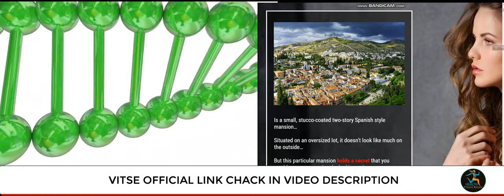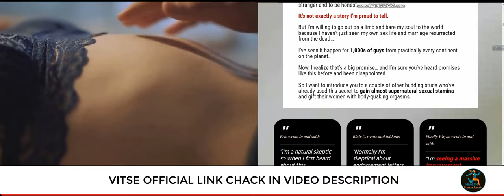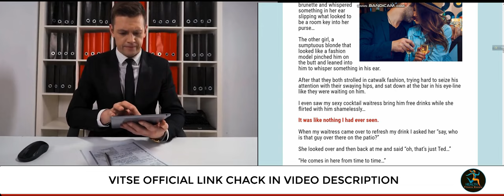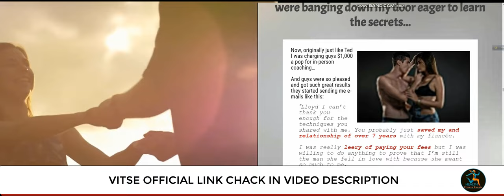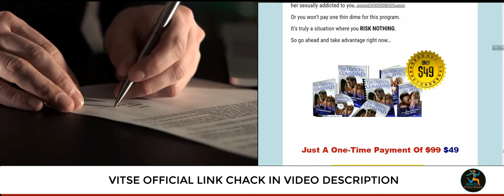Ejaculation By Command - Ejaculation By Command Review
Learning how to control your ejaculation response can be an important factor in your overall confidence. He needs to learn how to control ejaculation, and that's exactly what ejaculation on command was created to improve a man's ability to control his ejaculation, thereby increasing his confidence in women. . Ejaculation on command is a premature ejaculation system developed by a former premature ejaculator (Lloyd Lester) to put an end to the problem of premature ejaculation men. Among the publicly available ejaculation programs, Ejaculation on Command is one of the best programs because it provides users with a 135 page PDF document of easy-to-read, easy-to-understand, easy-to-understand information and techniques. Your premature ejaculation. Command ejaculation is about how the body responds to sexual arousal, the process of initiating a countdown to an ejaculatory explosion, from excess blood flow to breathing and eventually an increase in hormones that leads to a "decrease. The condition of the cliff. It helps men stay disciplined about the ejaculatory response by providing information about the causes of arousal and ejaculation. The program then provides information about who can control the aspects that cause ejaculation, first alone and then with a partner. One of the most useful parts of this book is that the work of the partner is very detailed and regular practice of the technique should improve sexual stamina. There are many positive reviews available on the official website, so if you take the time to learn, understand, use and then implement the techniques disclosed by Lloyd, this product will be totally usable. It is considered effective. No extreme techniques, pills, or machine use are suggested. It's all natural, so there's no reason to think that command ejaculation isn't safe to use. Lloyd Lester is the lead author of a series of programs that provide advice and tips for improving a couple's sexual life through education and learning. He suffered from premature ejaculation and spent the next few years studying the process of ejaculation and compiled a list of suitable ways to help men with similar premature ejaculation complexes. He wrote a "command erection" to help a man suffering from a form of erectile dysfunction, then help the man understand the woman's body and help the partner reach out and have an orgasm "command" Created "Orgasm by" His techniques and information are used and discussed at askdanandjennifer.com. This is a major digital resource for couples seeking to improve their sexual experience. The process and information provided is very simple and can be followed by anyone with a working knowledge of written English. You can read about several men who have made good use of the program on their own and have shown remarkable improvements in their sexual stamina and love life. Some of the letters men sent to Lloyd thank them for their command ejaculation and how it changed their lives. She satisfied them because everything went well and she was able to literally suppress ejaculation that night. Is command ejaculation endorsed by another sex expert? There are a number of other sex experts that have endorsed Ejaculation By Command, here are a few; 'Lloyd Lester is one of my colleagues that I never hesitate to recommend - first because his approach to great sex is grounded in an entirely different philosophy from mine, so it's a great compliment to the things that I teach - and second because his stuff works...and in the end, I think that's what really matters to the couples that read my newsletter!' - Alex Allman, RevolutionarySex.com Are There Any Bonuses When Purchasing Ejaculation By Command? When you purchase Ejaculation By Command, you are not just getting the single 135-page document, but 5 other bonuses!!! Raunchy Sex Secrets - A pdf book that provides men with the information that you need to supercharge your sex life and help men become more devoted lovers. Top 10 Sex Positions - If you want to know the best sex positions that help drive her wild then you'll need to read this book and learn everything that it offers. That means that Ejaculation By Command is RISK-FREE if you're not 100% satisfied with Lloyd Lester's program you can simply ask for a refund within 60 days. Where Can You Purchase Ejaculation By Command and What Does It Cost?

TaGE:
Ejaculation By Command,ejaculation by command review,ejaculation by command,ejaculation by command reviews